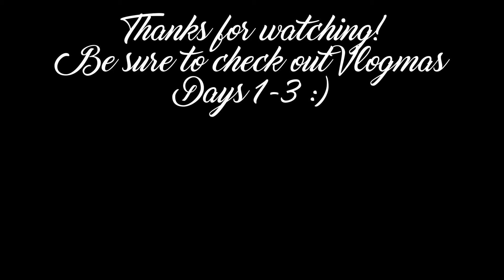Car Rant: Taking Care of Business | Vlogmas Day4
⇢ LET ME SLAY YOUR BUSINESS
Songs - Piedmont x Ballpoint
⇢  All products in this video were purchased with my own coinzzz
and all opinions are my own. This is not a sponsored video!

"Be at peace, not in pieces"